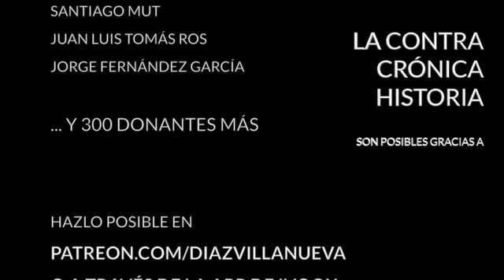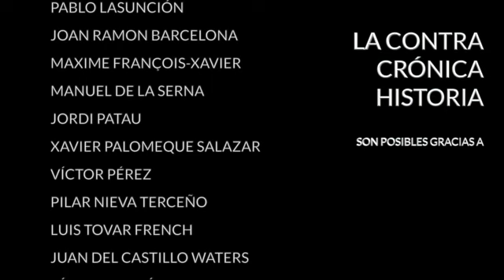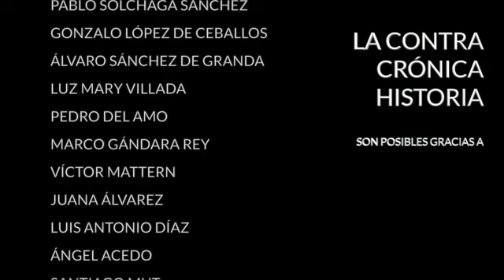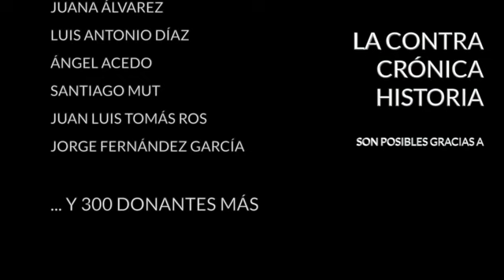La triple alianza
El 19 de abril de 1863 el general uruguayo Venancio Flores, del Partido Colorado, entró en el país para derrocar al Gobierno de Bernardo Prudencio Berro, del Partido Blanco. Aquel episodio, que no debió pasar de la mera anécdota, dio lugar a uno de los conflictos bélicos más largos y sangrientos de la historia de Sudamérica y, por extensión, de los pueblos de habla hispana. Se le conoce por muchos nombres: guerra grande, guerra guasú o guerra de la triple alianza. Involucró a cuatro contendientes. Por un lado Argentina, Uruguay y Brasil, por otro Paraguay. Fue una de las guerras más desiguales de la historia. Un pequeño país como Paraguay que en aquel entonces contaba con unos 500.000 habitantes se enfrentó a dos gigantes en su propio territorio y aún así fue capaz de resistir durante casi seis años.

Desde la finalización de esta guerra han pasado ya 150 años, pero es un asunto que sigue provocando gran controversia, especialmente en Paraguay y, en menor medida, en Argentina. Que los paraguayos no la hayan olvidado es algo perfectamente comprensible. La guerra guasú acabó con más de la mitad de la población y el país perdió el 20% de su territorio, que hubo de entregar a Brasil y Argentina. Paraguay quedó devastado y tardó décadas en recuperarse. En Argentina quedó cierto sentimiento de culpa por aquella carnicería innecesaria que aún perdura. La guerra dejó, eso sí, las fronteras paraguayas debidamente delimitadas en prácticamente todos sus flancos a excepción del boliviano, que se fijaría 60 años más tarde en otra guerra contra Bolivia.

Hoy en La ContraHistoria vamos a adentrarnos en esta guerra de la triple alianza, la guerra desigual por antonomasia que sigue levantando ampollas siglo y medio después.

En El ContraSello:
- La independencia de Paraguay
- ¿Por qué los aliados no declararon la guerra a la URSS en 1939?

Bibliografía:
- "Guerra del Paraguay" de Leonardo Castagnino
- "La guerra de la triple alianza" de Thomas Whigham
- "La gran máquina de publicidad: Redes transnacionales e intercambios periodísticos durante la guerra de la Triple Alianza" de María Lucrecia Johansson
- "Perdon Paraguay" de Martin Mowszowicz Manchester
- "La Guerra del Paraguay y la construcción de la identidad nacional" de María Victoria Baratta

Encuentra mis libros en: